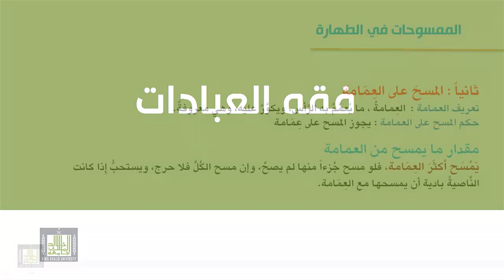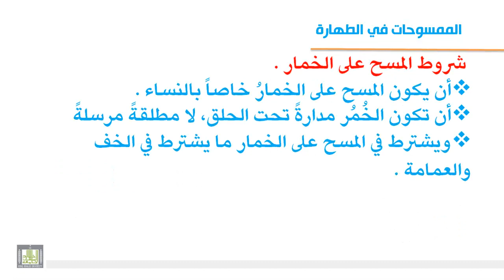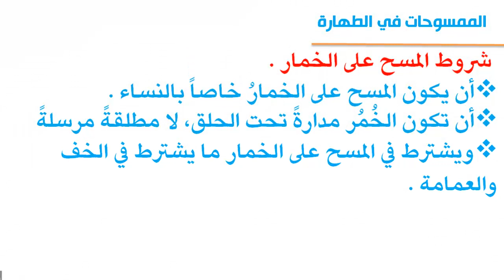فقه العبادات - المسح على العمامة